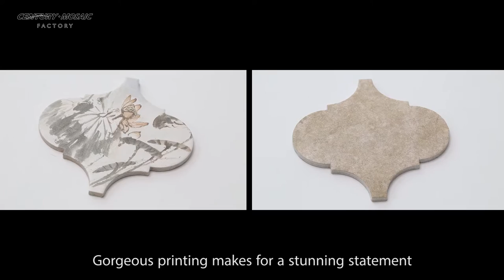2016 New Design, Arabesque Printing Ceramic Mosaic Tile, Centurymosaic Factory Manufacturer Supplier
Skype: owenwangcn
Sneak peak at these new arrivals, Arabesque Printing Ceramic Mosaic Tile. Can be done in many colorways and the choice is endless.
Century Mosaic is a professional factory dedicating to producing natural marble mosaic,tile,art waterjet mosaic etc.